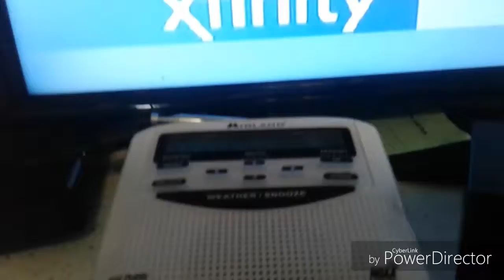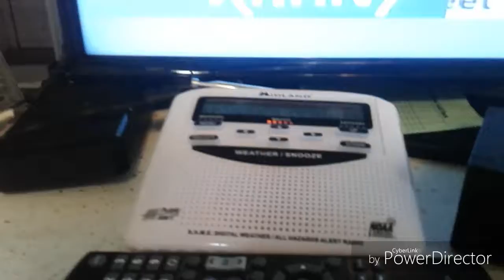Severe Thunderstorm Watch 448 (Edited Version) (EAS 9)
Issued by: SPC Norman, OK
Station: KEC83